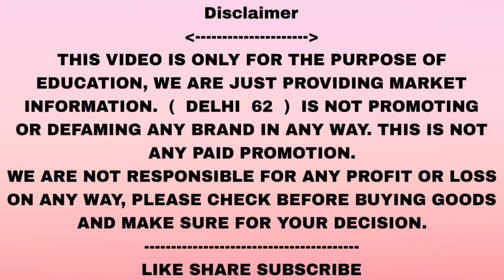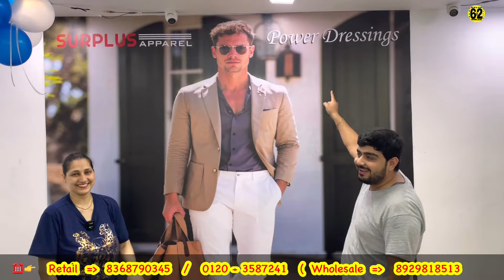Summer Clothes BIG SALE | New ShowRoom Open | Latest Blazer Collection in Best Price | Surplus Cloth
Address:
Surplus Apparel
Shop No 3, Plot no 71, Lakhera Tower
Niti Khand 1, Indirapuram (Ghaziabad) 201014